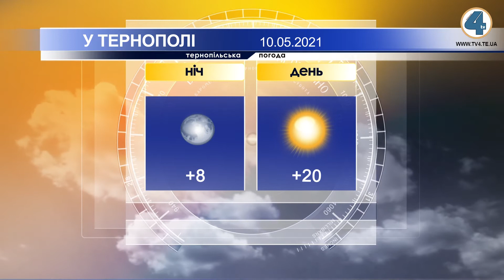Тернопільська погода на 10 травня 2021 року